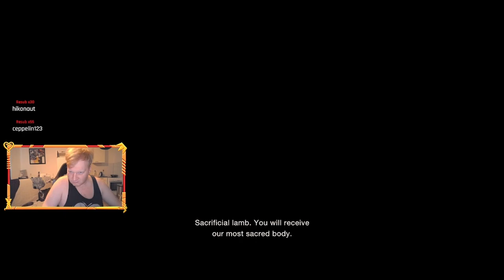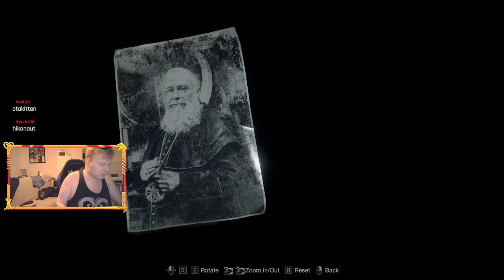Leon S Kennedy In the house || Resident Evil 4 || Part 1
Welcome everyone to the Next Game Resident Evil 4 Remake!
RE4 Was probably the first Resident evil I ever played and didnt beat at the time , only to play RE5 At some point beating it then RE6 and returning to RE4.
Now We have RE4 Remake and It couldnt help but playthrough this in 2 streams Which equals 3 Vods! So i hope you all enjoy!

Resident Evil 4 is a 2023 survival horror game developed and published by Capcom. It is a remake of the 2005 game Resident Evil 4. Players control the US agent Leon S. Kennedy, who must save Ashley Graham, the daughter of the President of the United States, from the mysterious Los Iluminados cult. The remake builds upon the original game with an updated plot, new visuals, characters, cast, and improved gameplay.